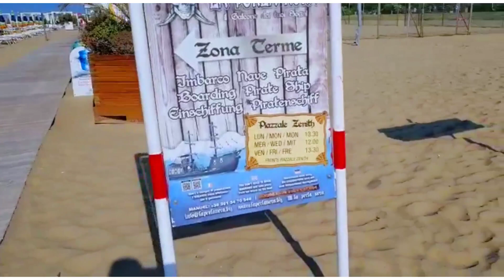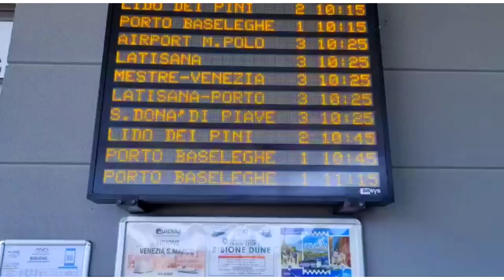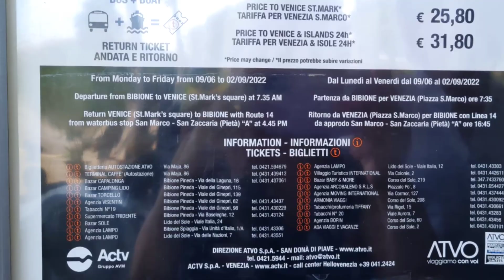Приключение продолжается, 🌞 СОЛНЦЕ, МОРЕ И ПЕСОК. Чистый 🌴 пляж и гостеприимные итальянцы!!!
Приветик! И в этом видео все о МОРЕ, СОЛНЦЕ, 🌴 ПЛЯЖЕ И ПЕСКЕ!))
В девять ⏰ на пляже уже 28° , море сегодня не спокойное, но очень чистое! Штранд(пляж) весь чистый, ровный и ждет своих посетителей! Песок на солнце переливаться золотом. Медузы большие и очень огромные проделывают к берегу и море их выплескивает прямо на песок, к вечеру они становятся уже высушенными.
Город- красивый, вечером шикарный, с
 магазинами и кафешками, с пивом с утра и вином вечерком на закате 🌞.
Все эти прелести жизни я запечатлела в своем видео!